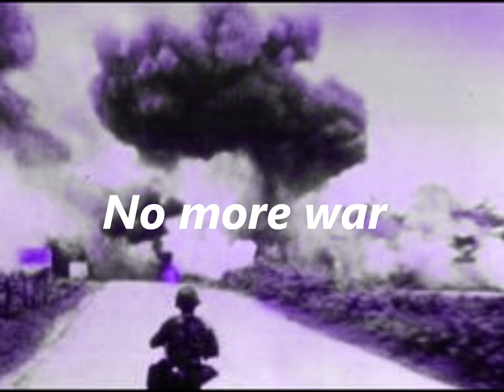Sky of Vietnam